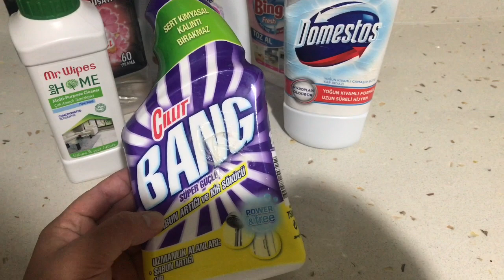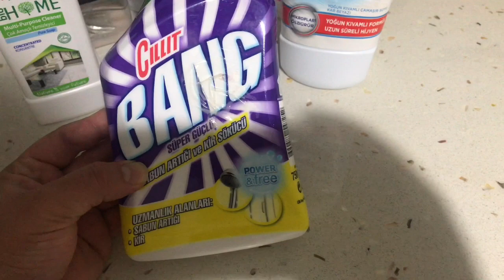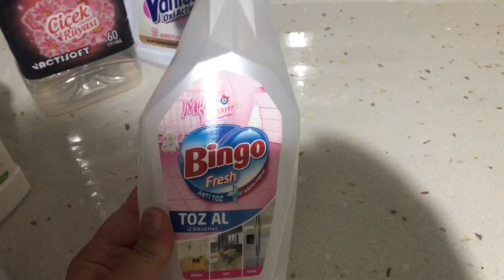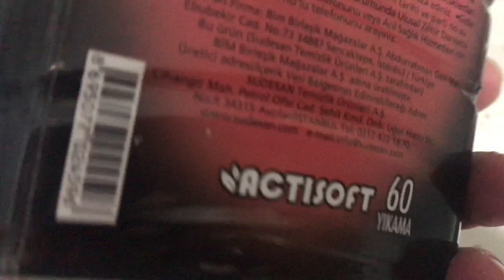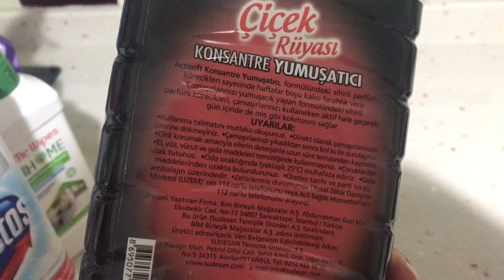GÜNLÜK VLOG | BİTEN TEMİZLİK ÜRÜNLERİM 🧽 MUTFAĞIM KIŞA HAZIR 🍅